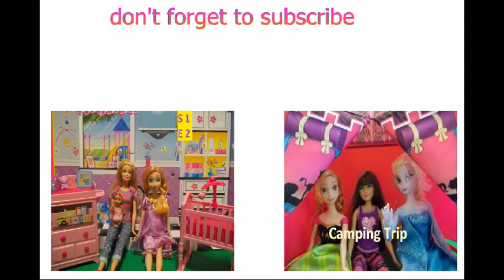Barbie Fashion Show with Princess Anna And Queen Elsa Disney frozen toys story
Fashion Show With Barbie Anna, and Elsa, trying on clothing and walking down the runway.

DR MCSTUFFIN SURPRISE BAGS
Surprise Eggs Unboxing,
Lot of surprise eggs.
Kinder Surprise Disney
Pixar Zaini eggs.

Unboxing Surprise Eggs:
Kinder Surprise
Kinder Joy
Cars 2 Surprise chocolate eggs
Disney Princess Surprise egg
Spongebob Surprise chocolate egg, ToTo Surprise chocolate egg, Scooby-Doo Surprise Egg, Snoopy Surprise egg, The lion king surprise egg, Hello kitty surprise egg. PLAY-DOH PLAYDOUGH SURPRISE EGGS
M
Please feel free to watch my other video's and subscribe to watch future videos on   Queen Elsa , Princess Anna , Snow White , Sleeping Beauty , Ariel , Belle from Beauty and the Beast , Rapunzel from Tangled , Cinderella , any Monster High dolls, Dora , Minnie Mouse , Any Barbie or Chelsea doll , And Tinkerbell. As well as Kindle Surprise Eggs, Blind Bags, And My Little Pony

This video is made by Disney toylover. I hope you enjoy!

Check out some other great videos:

Barbie Caretaker

Barbie Camping trip Disney Queen Elsa Princess Anna Toys Story with Barbie sister's safari tent

Palace Pets Episode 1 Beauty feeling Sick Dr Princess Anna from Frozen Helps her to feel better

Disney Princess Pack Cinderella Sleeping beauty Snow White The Little Mermaid Frozen Elsa Anna Rapunzel Story

Halloween Costumes for Trick or Treat Play-doh Surprise Disney Frozen Toys

Disney Palace Pets Blind Bags pt 2 Snow White Sleeping Beauty The Little Mermaid Tangles Cinderella

Surprise Kinder Eggs Blind Bags My Little Pony MLP Surprise Disney Frozen Princess Anna Queen Elsa

Barbie Play-dough Orange Swirl Summer Outfit Tutorial Dress Up Makeover

Frozen Elsa Play-Doh Two Piece Outfit Turorial Dress Up Makeover Green Yellow

Beach Barbie Playdoh Summer Dress Turorial Dress Up Makeover

Barbie Play Doh Outfit using Diamonds Two Piece Outfit tutorial Makeover

Disney Cinderella Play Doh Two Piece Outfit tutorial Makeover

Frozen Play Doh Anna Cheerleading Outfit Tutorial Barbie Play Doh Dress Up Makeover

Frozen Queen Elsa Princess Anna Olaf,  Sofia The First And Animal Friends ...

Barbie Chelsea Swing Set Frozen Queen Elsa Princess Anna Disney Playdoh

Rapunzel's Fairytale Wedding Frozen Princess Anna

Rapunzel's Tower Frozen Princess Anna

Frozen Elsa Play Doh Two Piece Outfit Tutorial Barbie Play Doh Dress Up Makeover

My channel is all about great toys and fun for kids.

I love Disney toys (Frozen Queen Elsa, Princess Anna are on the top of my list) but any Disney princess is great, Palace Pets, Barbie, and Play-doh. Lets not forget Surprise bags, Bind Bags, and Kinder eggs as well.

I'll be putting videos of many different toy and stories weekly.

All positive feedback is appreciated.Enjoy!!

All about me:
I am a mom of four kids which three of them are girls, so playing with toys is something I do daily with them. They have asked me to make "movies" Since kids think moms are able to do everything, I'm giving it a shot.

Starting Nov 1st and every other Saturday i will be doing a video on FAN MAIL!!
Please have your parents permission before sending me fan mail.

If you don't want your fan mail on a video please write it on the letter.
I will not show the envelope due to having your address only the letter.